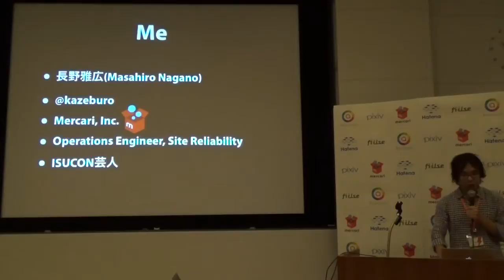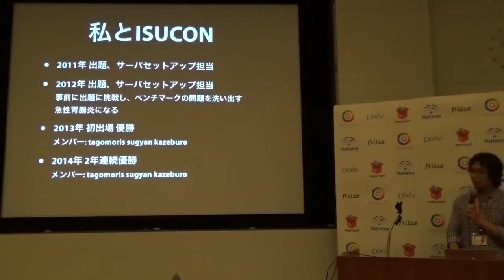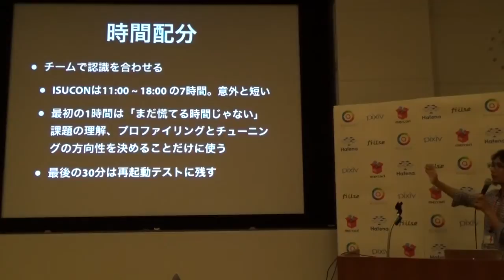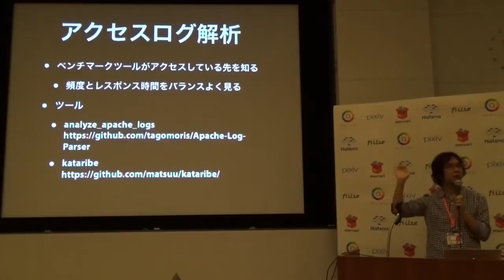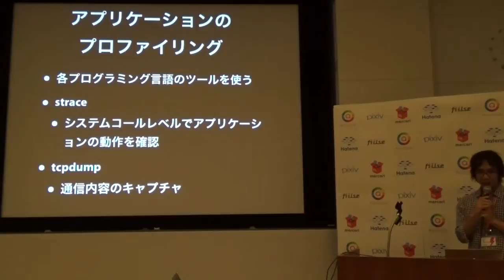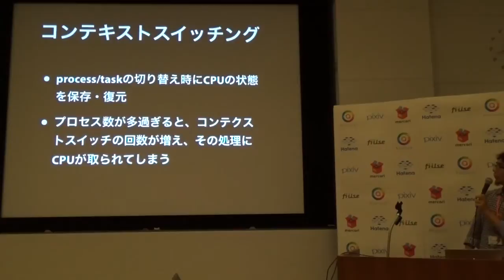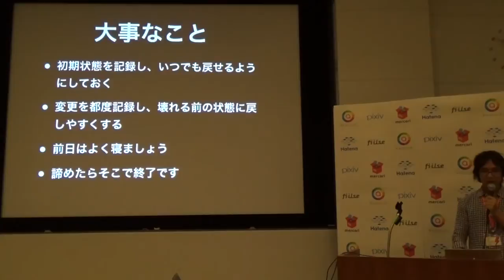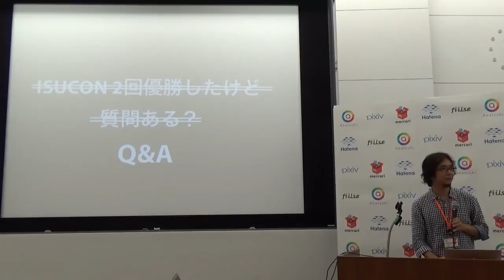ISUCONの勝ち方 / Masahiro Nagano